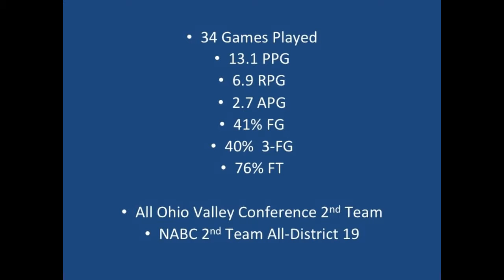Marshun Newell Highlights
Marshun Newell #25 UT Martin